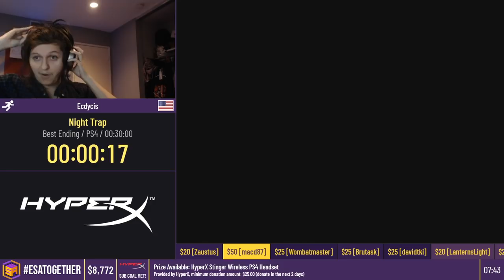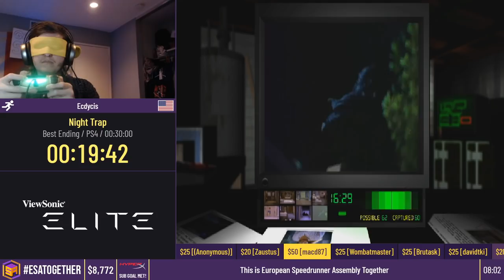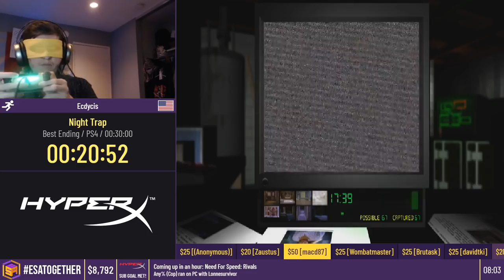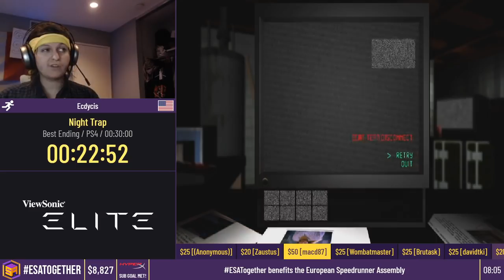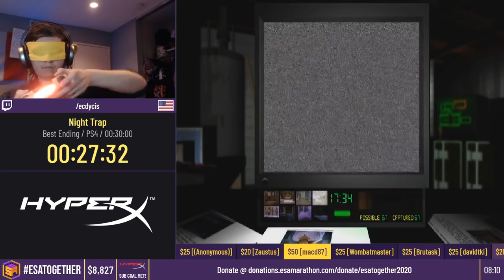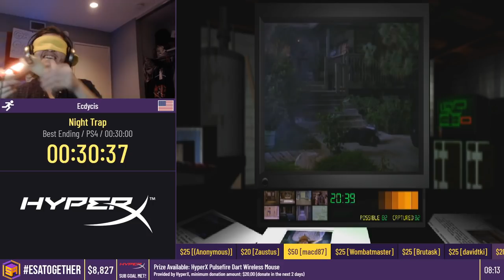Night Trap [Best Ending] BLINDFOLDED by Ecdycis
This video was recorded live at ESA Together 2020, which took place from 6th to 13th April.